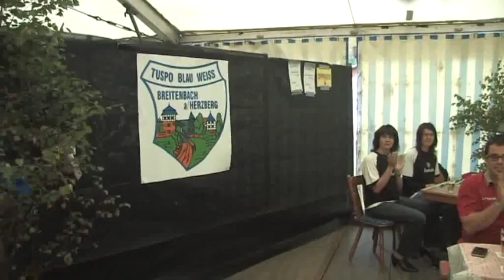Schlagernacht in Breitenbach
Am Samstagabend hatte der TuSpo 1912 Blau-Weiß Breitenbach anlässlich seines 100-jährigen Bestehens zu eine großen Musikabend mit den Geschwistern Hofmann, den Wildecker Herzbuben und den Curocas.